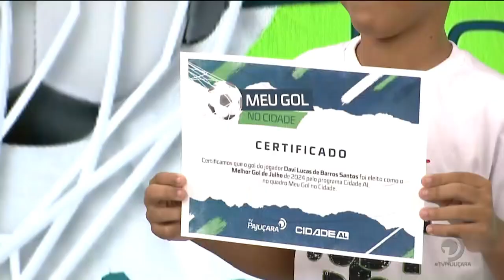Futebol: Meu Gol No Cidade